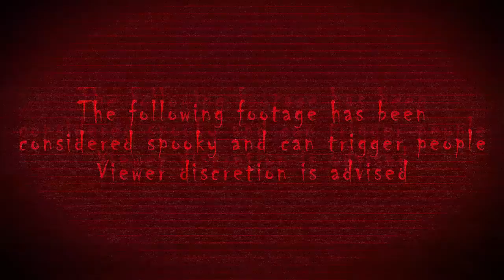Paranormal Activity: Backyard Edition Director's Cut UNCENSORED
Something has gone terribly awry for the young boy, Joshua1. When his ancestors' backyard pool that was long-blessed from Auschwitz itself, suddenly disappeared, chaos has sprung, from a spooky scary skeleton, jews burning in hell, a pair of shoes that every viner would laugh at, and a lack of tipping. What happens at the end of it all is shocking, and unlocks the truth about life as we know it.
This is an exclusive first look by Updog ourselves.
All footage has been gathered, edited, and posted by our member, Nick Nack Pallywack.